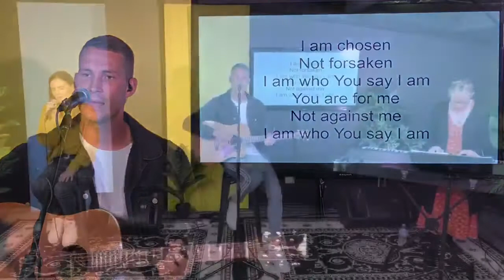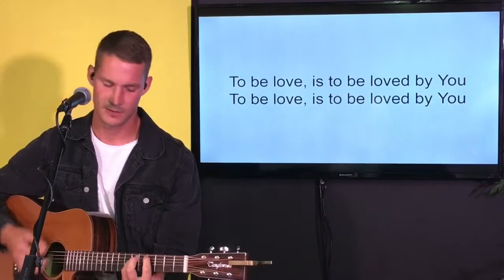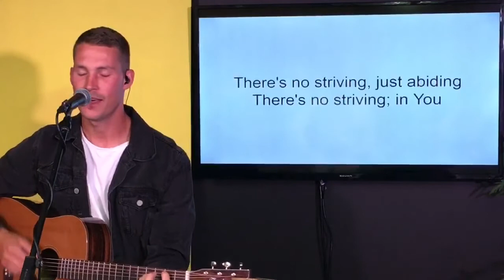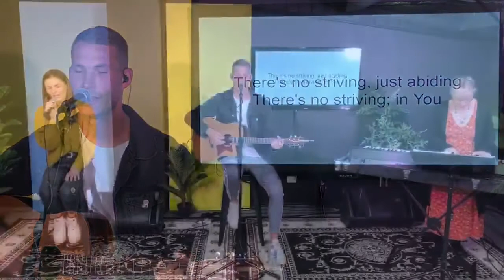Parklands Live: Ps Adams Ssensano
Ps Adams Ssensano continues our series God’s Not Quarantined.
Streamed to Parklands Facebook Page Live Sunday June 7th